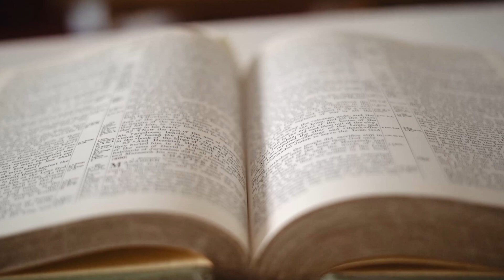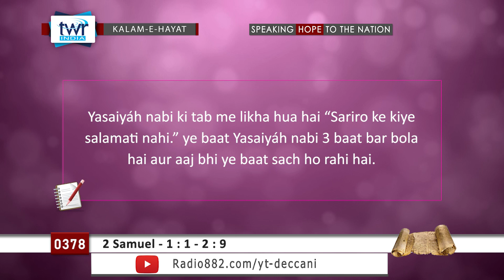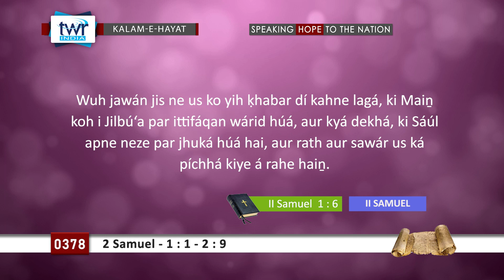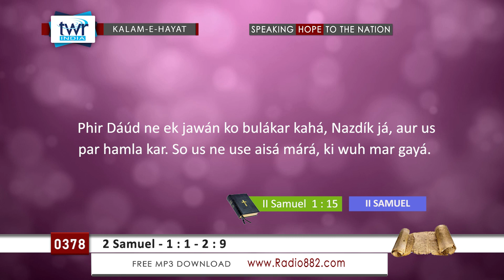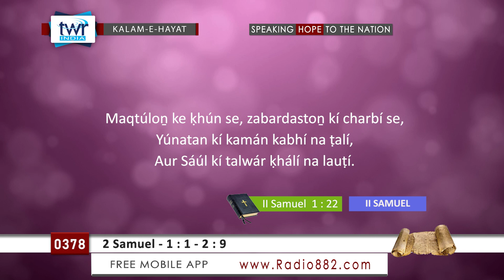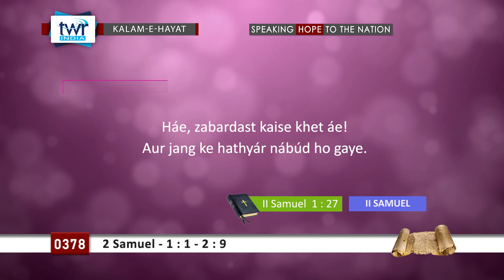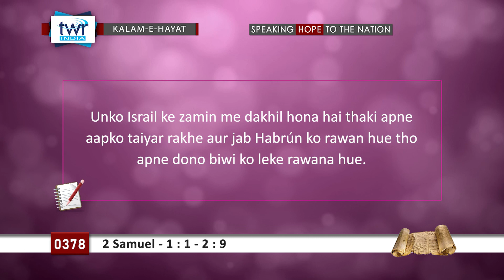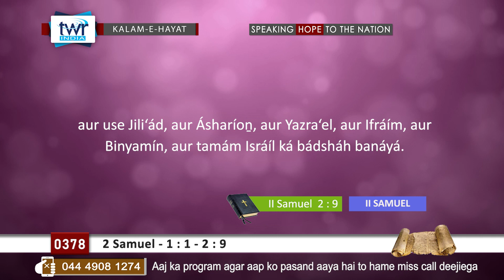TTB #0378 2 Samuel 1:1-2:9 2nd Samuel Deccani Bible Study - Kalam-E-Hayat